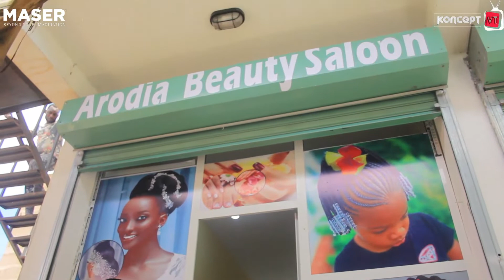MREMBO BRENDA KUTOKA JUA KALI, ATUA UZINDUZI WA SALON YA KISASA GOBA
𝗜𝗡𝗦𝗧𝗔𝗚𝗥𝗔𝗠; 𝗵𝘁𝘁𝗽𝘀://𝘄𝘄𝘄.𝗶𝗻𝘀𝘁𝗮𝗴𝗿𝗮𝗺.𝗰𝗼𝗺/𝗸𝗼𝗻𝗰𝗲𝗽𝘁𝘁𝘃/

𝗧𝗪𝗜𝗧𝗧𝗘𝗥; 𝗵𝘁𝘁𝗽𝘀://𝘁𝘄𝗶𝘁𝘁𝗲𝗿.𝗰𝗼𝗺/𝗸𝗼𝗻𝗰𝗲𝗽𝘁_𝘁𝘃

𝗕𝗟𝗢𝗚; 𝗵𝘁𝘁𝗽𝘀://𝘄𝘄𝘄.𝗺𝘄𝗮𝗻𝗮𝗵𝗮𝗿𝗮𝗸𝗮𝘁𝗶𝗺𝘇𝗮𝗹𝗲𝗻𝗱𝗼.𝗰𝗼.𝘁𝘇

𝕬𝕯. 𝑱𝒊𝒔𝒂𝒋𝒊𝒍𝒊 𝑪𝑹𝑫𝑩 𝑩𝒂𝒏𝒌 𝑴𝒂𝒓𝒂𝒕𝒉𝒐𝒏 2021.

𝕿𝖊𝖒𝖇𝖊𝖑𝖊𝖆 𝖜𝖜𝖜.𝖈𝖗𝖉𝖇𝖇𝖆𝖓𝖐𝖒𝖆𝖗𝖆𝖙𝖍𝖔𝖓.𝖈𝖔.𝖙𝖟!